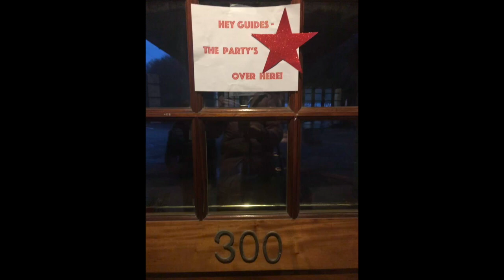Kykuit guides party at HVWC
Rehearsing their song before their party show begins